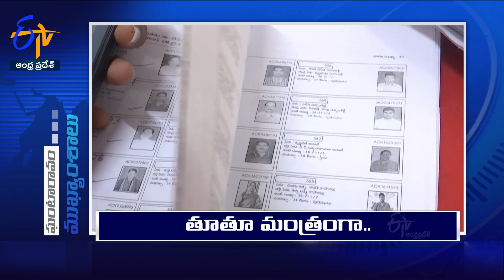4 PM | 30th November' 2023 | Ghantaravam | News Headlines | ETV Andhra Pradesh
30th November' 2023 | 4 PM | Ghantaravam | News Headlines | ETV Andhra Pradesh